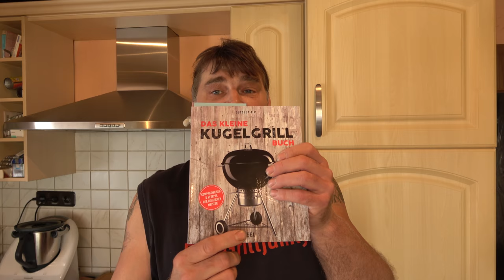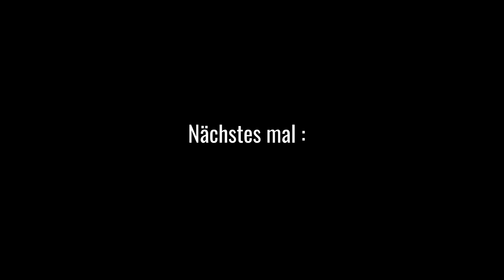Gefüllte Putenbrust "Küfermeister" - Der Grilljunky 398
Heute mit kleiner abwandlung etwas aus einem Buch gegrillt. Lecker :-) Danke an den HEEL Verlag dafür.